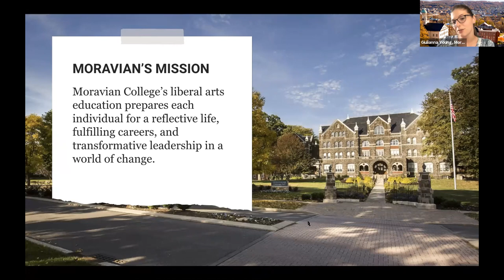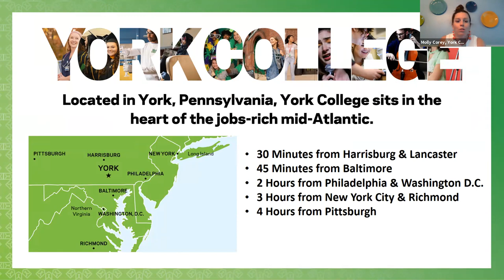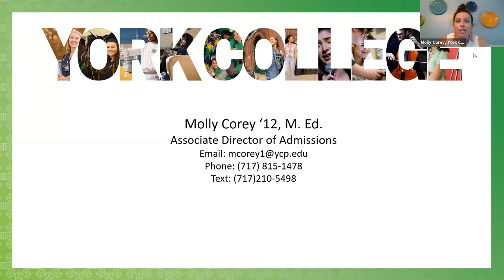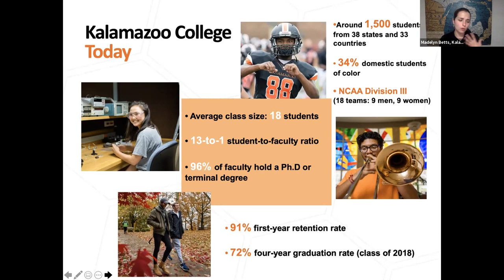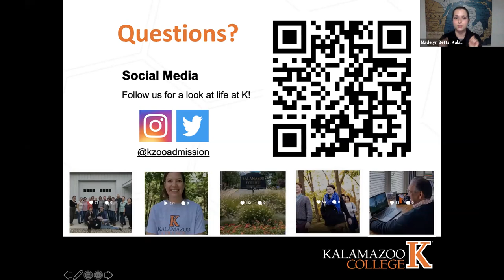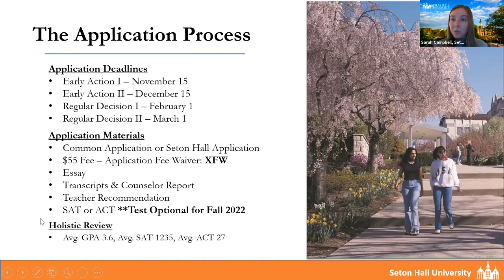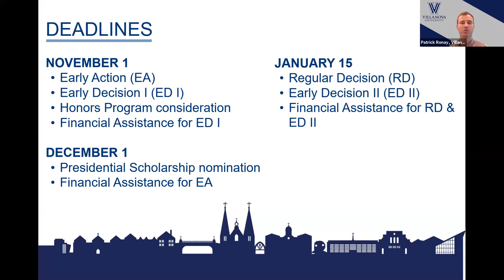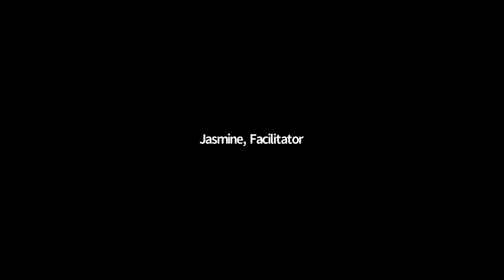Session C2 - PACAC June Virtual College Fair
In this session, you will hear from the following institutions:

Moravian College
York College of Pennsylvania
Springfield College
Kalamazoo College
Seton Hall University
Villanova University